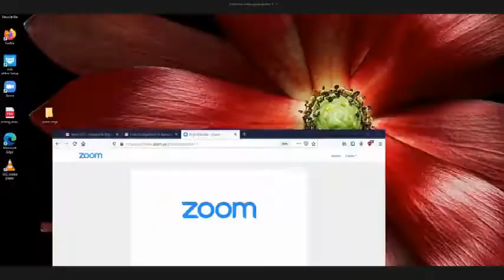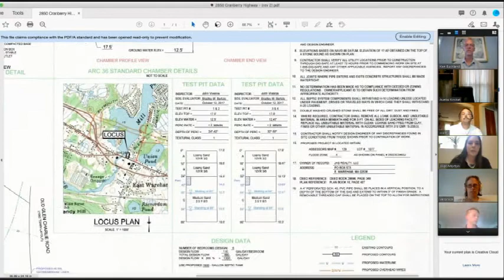Wareham Zoning Board of Appeals Meeting 7-22-2020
Thursday July 22nd, 2020.